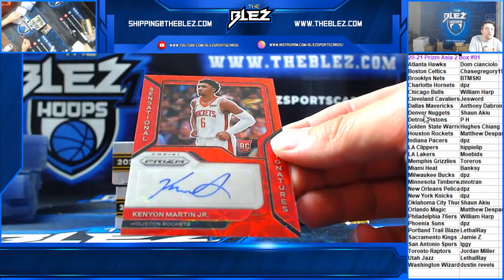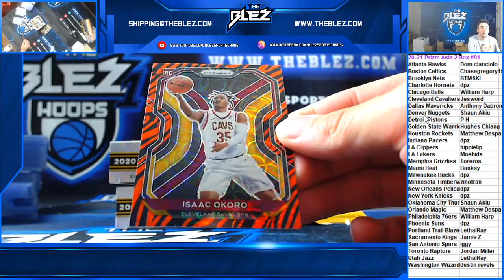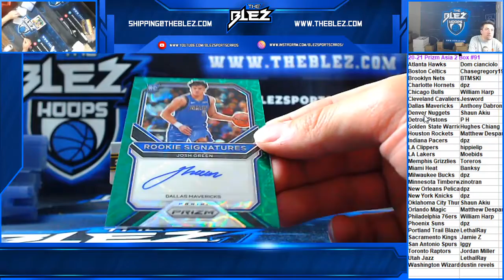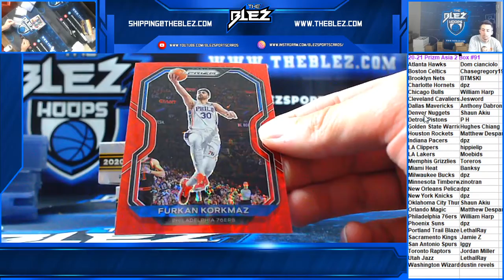2020 21 Panini Prizm Asia Basketball 2 Box PYT #91